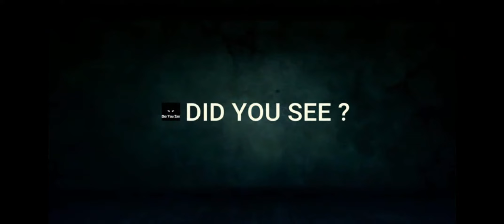The Three STOOGES Police Intimidation